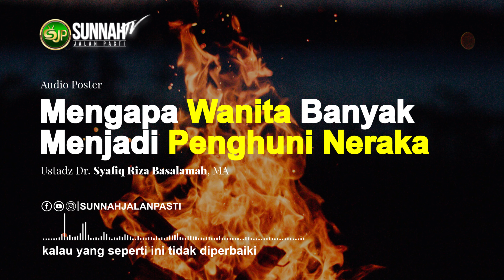MENGAPA WANITA BANYAK MASUK NERAKA? - Ustadz Dr. Syafiq Riza Basalamah, MA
. 📢 Audio Poster
📚 MENGAPA WANITA BANYAK MASUK NERAKA?
👤 Ustadz Dr. Syafiq Riza Basalamah, MA
Panduan Mendapatkan Notifikasi Tayangan SunnahJalanPasti.TV :
1.Silahkan klik tautan dibawah ini
YUK BerAmal Jariyah
Bersama
SUNNAHJALANPASTI

DIVISI MEDIA DAKWAH
Muamalat (kode Bank 147)
Atas Nama :
Donasi DAKWAH SunnahJalanPasti

DONASI PEMBEBASAN LAHAN PEMBANGUNAN ISLAMIC CENTER
MASJID DAKWAH SUNNAHJALANPASTI
BSM (kode Bank 451)
Atas Nama :
Donasi Masjid SunnahJalanPasti
Kami Persilahkan Bagi yang ingin bergabung dengan grup Info SunnahJalanPastiTV untuk lebih Update dengan Program Kami